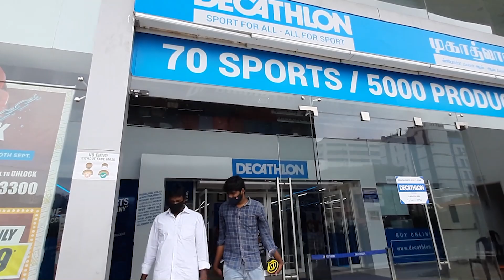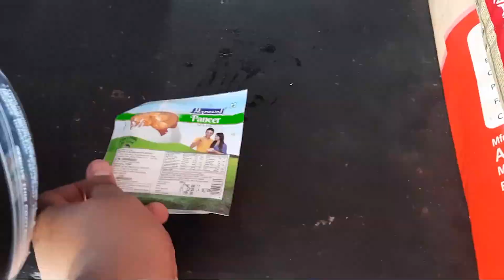Chennai Tent camping with bbq 😱😱 | Trail camping | BIG TRIP COMING SOON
Talk with me on Instagram -
I pitched the tent in VERA LVL LOCATION IN CHENNAI and had a wonderful barbeque party, the main highlight the location.